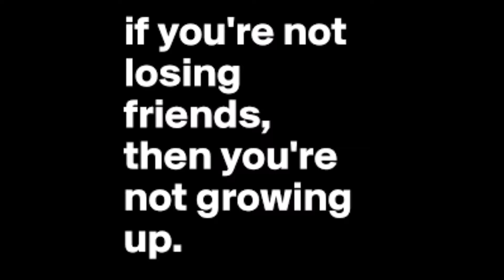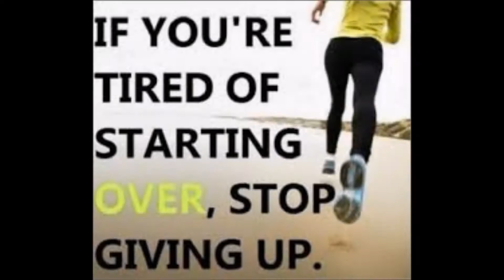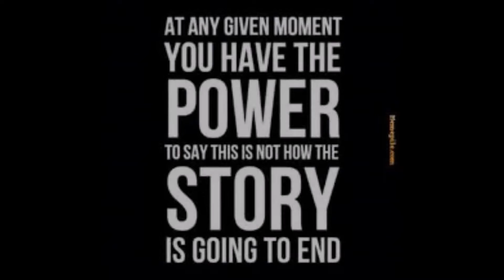Dumbspirational Memes 1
Tired of seeing intellectually bankrupt "inspirational" memes? Me too.